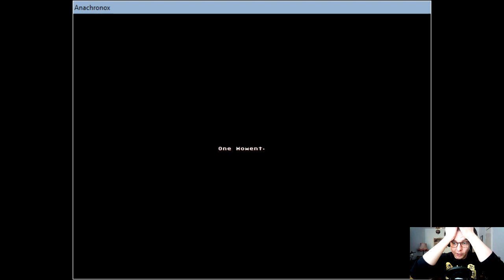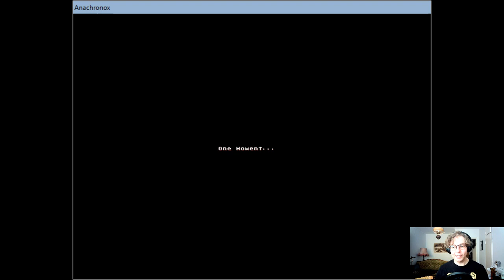Pelataas: Anachronox (5/14)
Viides osa läpipeluusta

Intro: 0:00
Democratus - Votowne: 1:39 (jatkuu edellisestä videosta)
Sender Station 2: 1:42:42 (jatkuu seuraavassa videossa)